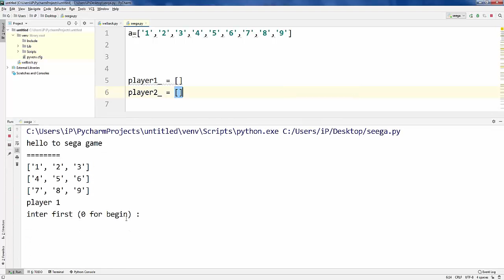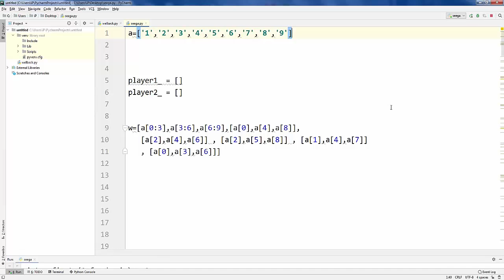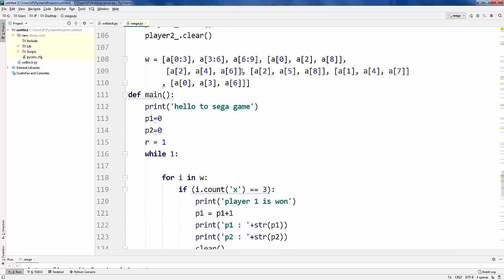How to make tic-tac-toe(SEGA) game in python